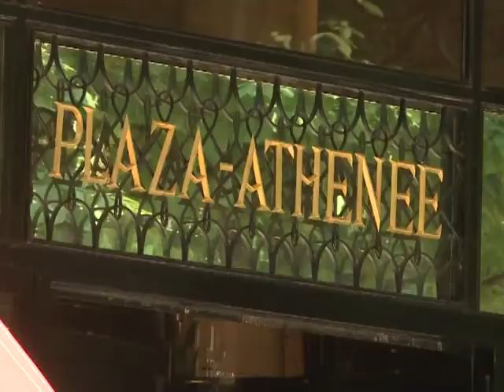8 palaces en France.flv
Huit hôtels français officiellement désignés "palace"

La distinction « palace », créée en novembre dernier, a été décernée pour la première fois aujourd'hui à huit établissements français, sur un total de 14 candidats. Parmi ces hôtels hors du commun, certains sont déjà équipé par Ox-Home, encore une preuve de la qualité de nos produits.

Quatre hôtels parisiens (Le Bristol, Le Plaza Athénée, le Meurice et le Park Hyatt Vendôme) et quatre hôtels provinciaux (Les Airelles et le Cheval Blanc à Courchevel, L'hôtel du Palais à Biarritz et le Grand Hôtel Cap Ferrat à Saint-Jean Cap Ferrat) inaugurent ce club très convoité, qui devrait compter à terme une vingtaine d'établissements.

Parmi ces élus, Le Meurice et Le Plaza Athénée, sont des clients fidèles de ox-Home. De nombreuses chambres et suite de ces Palaces sont équipées de Mirror Screen sur pied et d'écran miroir sur mesure encastré.

Nous sommes fiers aujourd'hui de voir la qualité de notre travail récompensé au travers de la nomination de ces Palaces français.